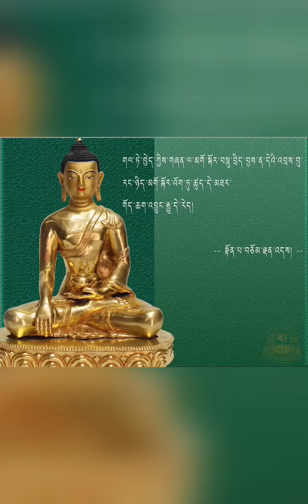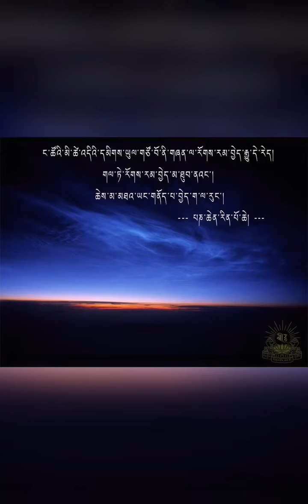29 May 2020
དེ་རིང་བཀའ་དབང་ཞུ་སའི་དྲ་ཚིགས་གཤམ་གསལ་ལྟར་ཡིན།